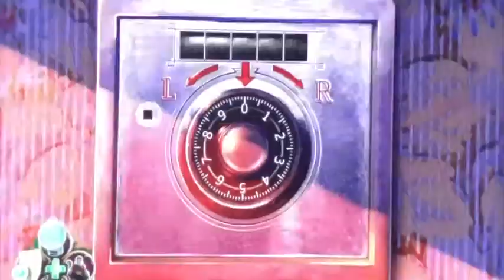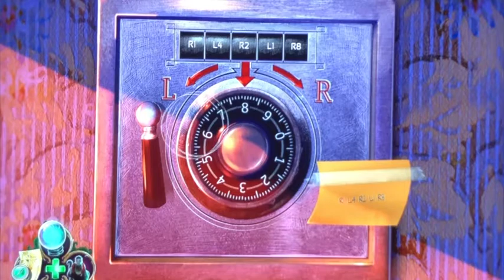Halloweird Special - Dark Arcana: The Carnival Pt. 1 - The Carny Creeps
Goooooood Evening Ghouls, my new Halloween special has started with this creepy carnival game! I bought it several months ago because the trailer was phenomenal.. The graphics are decent but who doesn't love a double D detective? I mean I can only imagine that's what our character looks like! The underworld is calling, grab some cotton candy and lets goooooo!